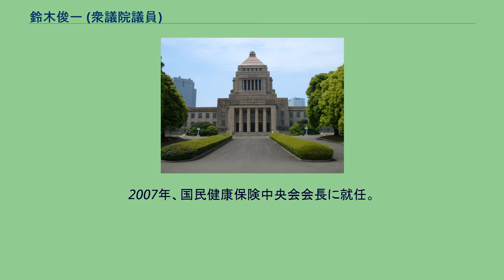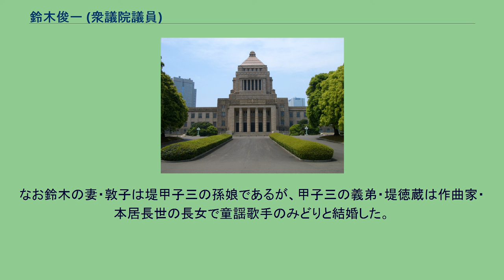鈴木俊一 (衆議院議員)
内閣府特命担当大臣（金融担当）
鈴木 俊一（すずき しゅんいち、1953年4月13日 - ）は、日本の政治家。
自由民主党所属の衆議院議員（10期）、財務大臣（第21・22代）、内閣府特命担当大臣（金融）、デフレ脱却担当大臣。
内閣総理大臣臨時代理就任順位第4位。
自由民主党総務会長（第57代）、国務大臣（東京オリンピック・パラリンピック競技大会担当）、環境大臣（第4代）、外務副大臣（第2次安倍内閣）、厚生政務次官（第1次橋本内閣）、衆議院東日本大震災復興特別委員長、衆議院厚生労働委員長、衆議院外務委員長、国民健康保険中央会会長等を務めた。
父は、第70代内閣総理大臣、第10代自民党総裁の鈴木善幸、義兄（姉の夫）は、前任の財務大臣・金融担当大臣で第92代内閣総理大臣、第23代自民党総裁の麻生太郎である。
東京都出身（現住所は岩手県滝沢市鵜飼狐洞）。
東京都港区の麻布高等学校、早稲田大学教育学部社会科卒業。
大学卒業後、父・鈴木善幸もかつて勤務していた全国漁業協同組合連合会に就職する。
1985年に退職し、鈴木善幸の秘書に転じた。
1990年、善幸の引退に伴い、第39回衆議院議員総選挙に自由民主党公認で旧岩手1区から出馬し、初当選。
1994年、自由民主党政務調査会水産部会長に就任。
1996年、第1次橋本内閣で厚生政務次官に就任。
その後も衆議院厚生労働委員長や自民党社会部会長、社会保障制度調査会副会長等のポストを歴任する。
2001年、自民党副幹事長及び衆議院厚生労働委員長に就任。
2002年、第1次小泉第1次改造内閣で環境大臣に任命され、当選4回で初入閣。
2007年、国民健康保険中央会会長に就任。
2009年の第45回衆議院議員総選挙では、民主党の畑浩治に岩手2区で敗れ、比例東北ブロックでも落選した。
2012年の第46回衆議院議員総選挙では、民主党離党後に日本未来の党から出馬していた畑を破り7選（畑も比例復活）。
選挙後に発足した第2次安倍内閣で外務副大臣に任命された。
2013年9月30日、外務副大臣を退任。
同年衆議院外務委員長に就任。
2014年の第47回衆議院議員総選挙で生活の党の畑を破り8選（畑は比例復活せず）。
2015年2月、それまで所属していた宏池会（岸田派）を退会して無派閥となった。
同年自由民主党総務会長代理及び自由民主党財務委員長に就任。
しばらく無所属だったが、義兄の麻生が領袖を務める麻生派に入会。
2017年8月3日、第3次安倍第3次改造内閣で東京オリンピック・パラリンピック競技大会担当大臣に就任、同年11月発足の第4次安倍内閣でも再任。
同年の第48回衆議院議員総選挙では、希望の党公認となった畑を破り9選。
2018年10月2日、第4次安倍改造内閣発足に伴い大臣を退くも、後任の桜田義孝が自身の不適切発言を理由として2019年4月11日に辞任したことから国務大臣・東京オリンピック・パラリンピック競技大会担当大臣に復帰。
ほどなく天皇明仁が退位したため、明仁が認証状を授与した最後の国務大臣となった。
2019年9月11日、自由民主党総務会長に就任（翌年まで）。
2021年5月千鳥ケ淵戦没者墓苑奉仕会会長に就任。
2021年10月4日、岸田内閣発足に伴い、義兄の麻生を継いで財務大臣兼金融担当大臣に就任した。
東北出身の財務大臣は民主党政権の安住淳以来となる。
2021年10月31日、第49回衆議院議員総選挙で10選。
受動喫煙防止を目的に飲食店などの建物内を原則禁煙とする健康増進法改正に反対。
鈴木が代表を務める資金管理団体「清鈴会」は、毎年3000万円を超す事務所費を計上していたが、2007年になって突如それぞれの年の事務所費を750万円前後に訂正した。
理由については「担当者（会計責任者）がかわったので、わからない」と説明した。
前述の「清鈴会」の政治資金収支報告書には、2013年から2015年にかけて合計1412万円ものガソリン代が計上されていた。
2015年1月には1回分の支払いが174万円にも及ぶケースも存在した。
鈴木の事務所は「7台が1日250～300キロを走っている」と説明しているが、このガソリン代は「地球33.8周分」にも及ぶ計算となるため高額過ぎるという見方も出ている。
前述の「清鈴会」の政治資金収支報告書において、...